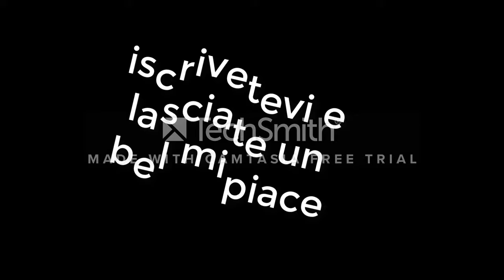nuova intro del canale